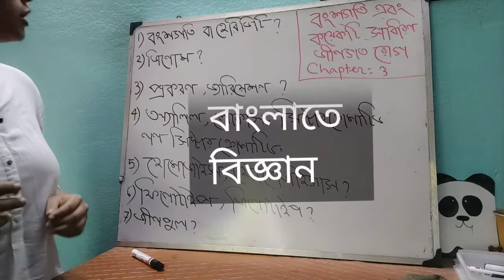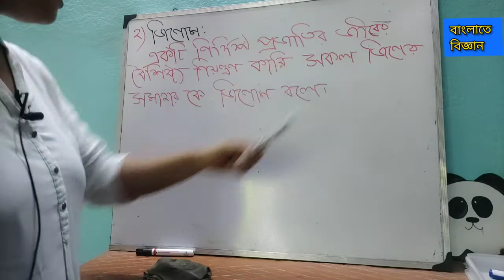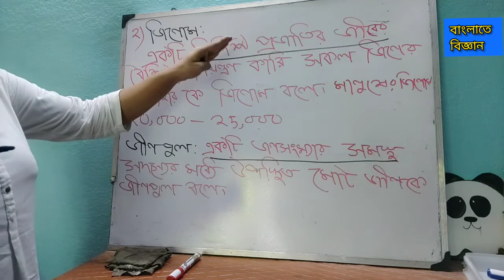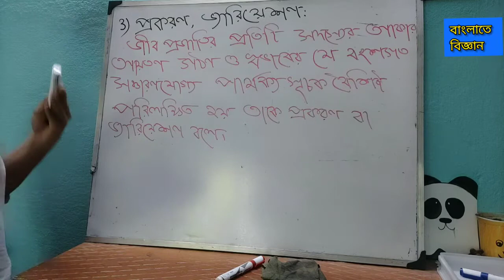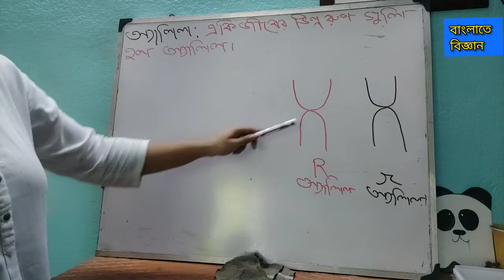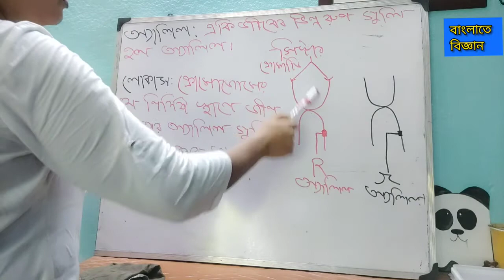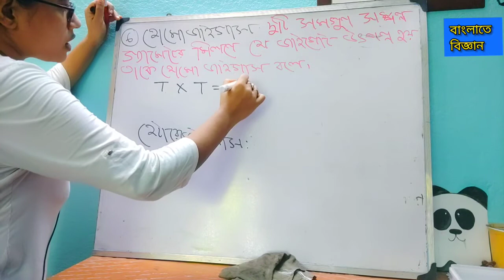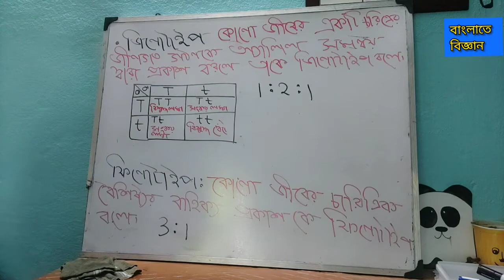বংশগতি|জিনোম|জিনপুল|অ্যালিল লোকাস|সিস্টার ননসিস্টার ক্রোমাটিড|হোমোজাইগাস|Life Science by susmita mam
১)বংশগতি বা হেরিডিটি
২)জিনোম,
৩)প্রকরণ/ ভ্যারিয়েশন
৪)অ্যালিল,লোকাস,
সিস্টার ক্রোমাটিড,নন সিস্টার ক্রোমাটিড।
৫)হোমোজাইগাস হেটারোজাইগাস।
৬)ফিনোটাইপ,জিনোটাইপ
৭)জিনপুল